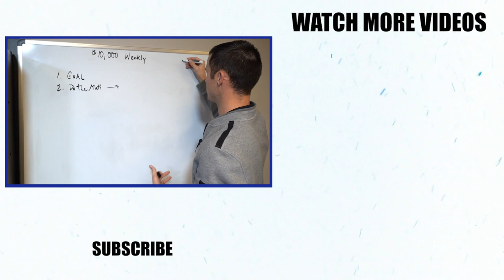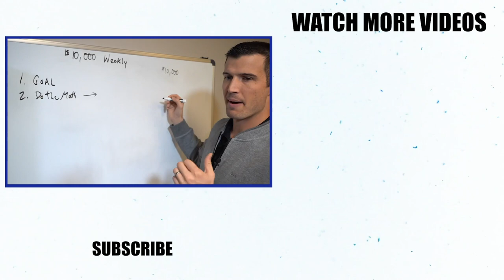Mastering The Art Of Insurance Cross-Selling!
We sat down with 'The Queen of The Bundle' and CEO at Senior Security Benefits, Gaylan Hendricks, to talk about her thoughts on why so many insurance agents struggle and how to master the art of cross-selling different insurance products!